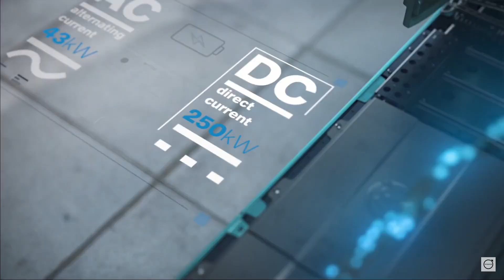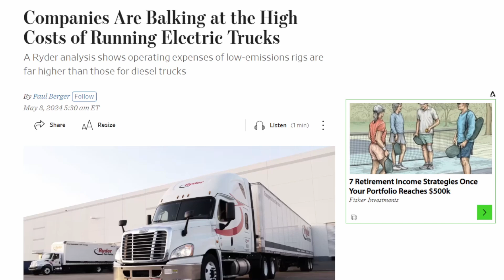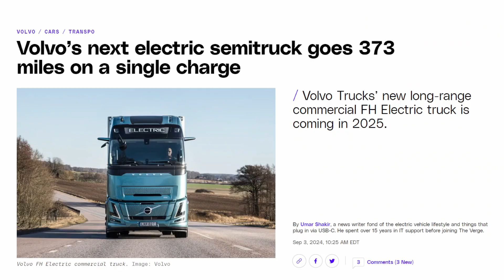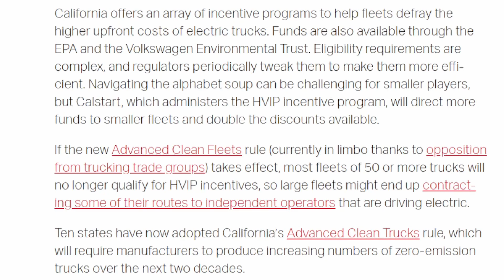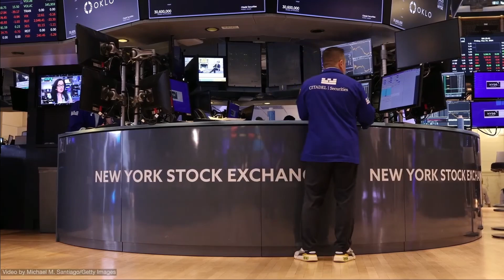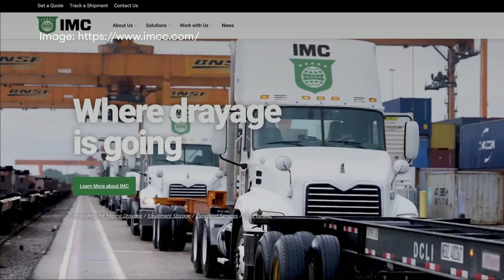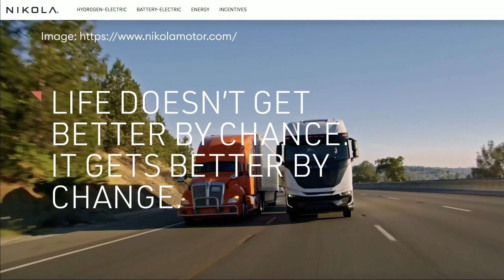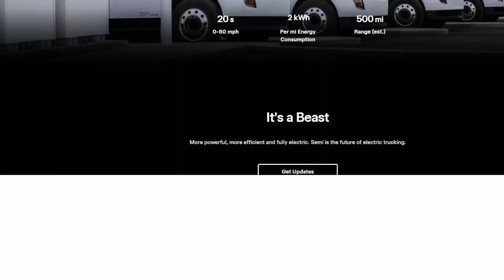Battery-Electric Semi Trucks: What Went Wrong?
In this video, I explain why EV truck sales have had a slow start to 2024 and how Volvo, Nikola and Tesla are advancing the revolution. 👍